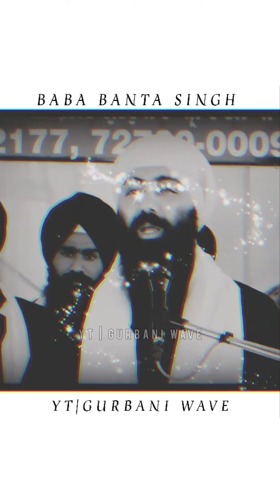Short Katha - Baba Banta Singh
Keep Supporting ❤🙏